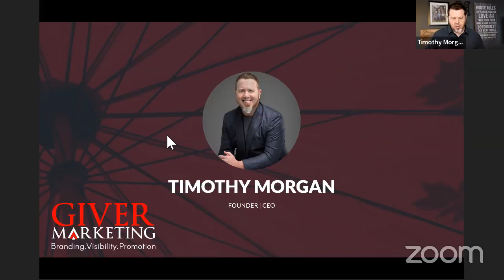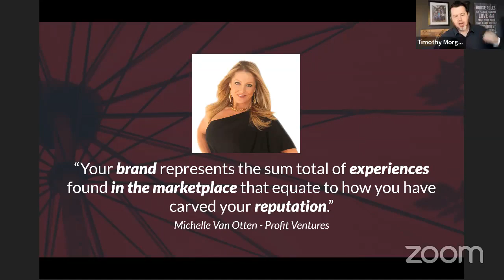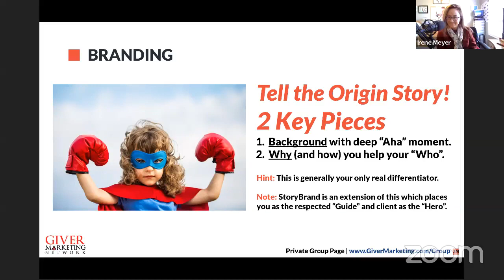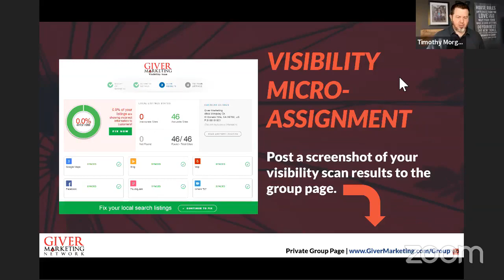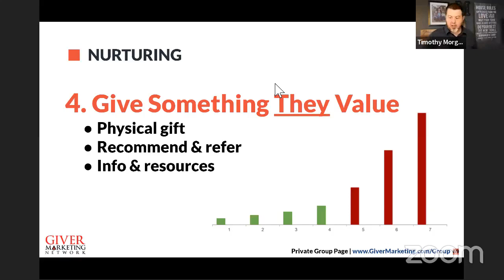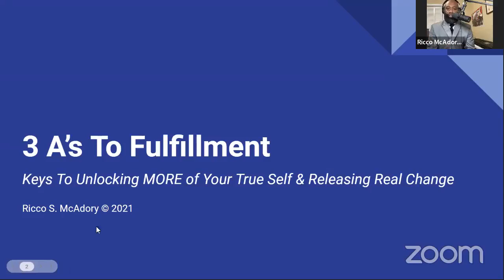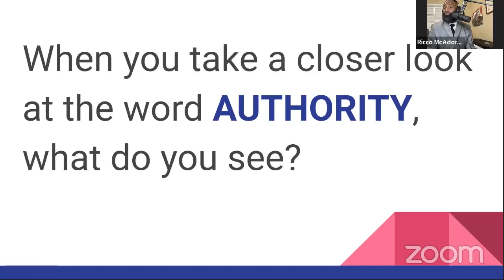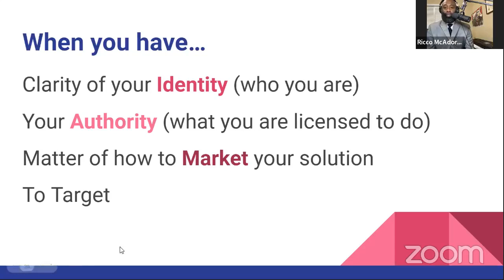Marketing Meets Identity with Timothy Morgan and Ricco McAdory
Healthy core beliefs and mindset can be your big advantage when getting the word out with confidence.  Watch and learn more about marketing foundations and the three "A's" of Identity.